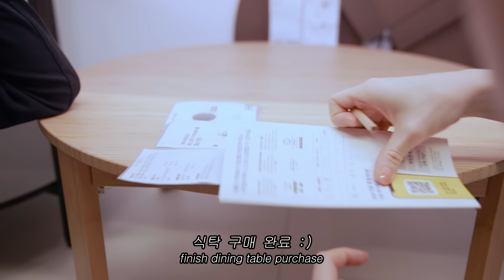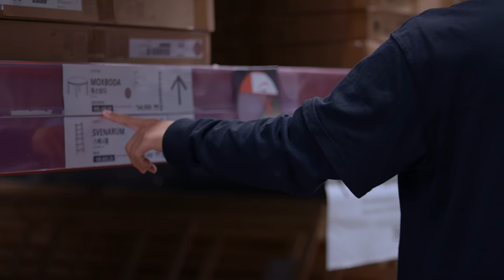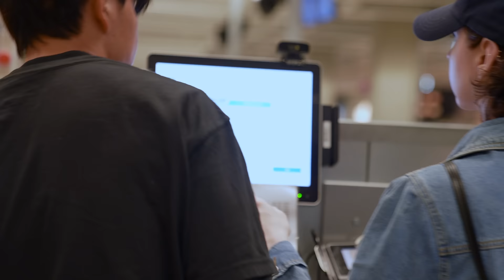with ANNA - EP.23 (Going to IKEA with JooHo)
여러분 안녕하세요~!! 오랜만에 주호와 함께 이케아를 다녀왔어요 ^^

보통 혼자 다녀와서 조립을 하는데 같이 하니깐 너무 좋았어요 :)
아직 집을 정리 중이니 차근차근 보여줄 수 있도록 할게요 ✔

Hello~ JooHo and I went to IKEA for the first time together in quite a while!

Usually I go by myself and assemble everything on my own~ so it was nice to do that together :) still organizing our home~ so I’ll show you more little by little!

stay healthy 💛